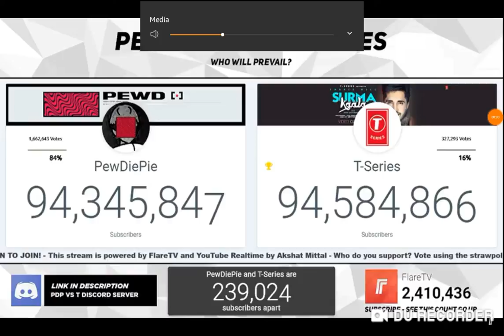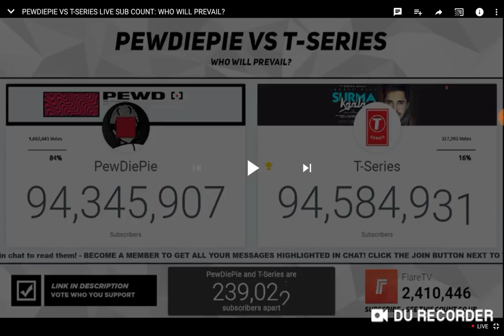WILL PEWDIEPIE EVER RECLAIM HIS LEAD